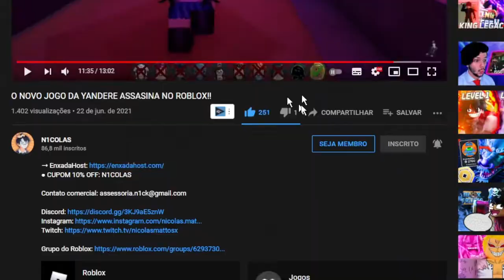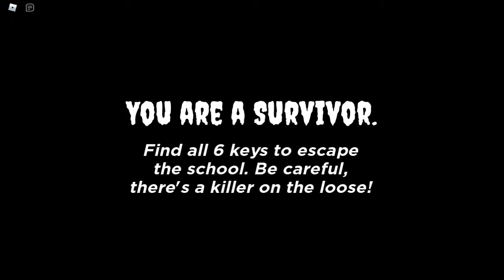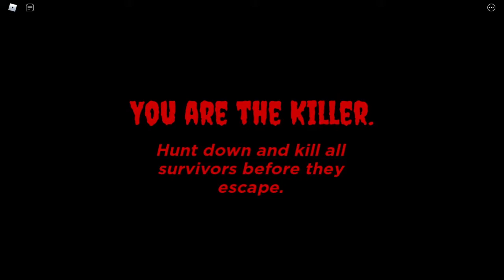VIREI uma YANDERE no ROBLOX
🔔 Vídeo todos os dias as ⏰ 12:00 ⏰

💻NOME DO JOGO→ 🔪 Surviving Sakura!